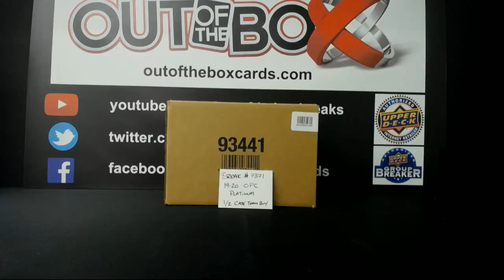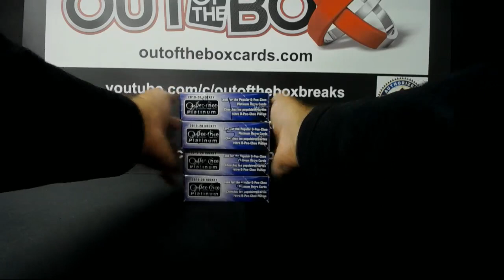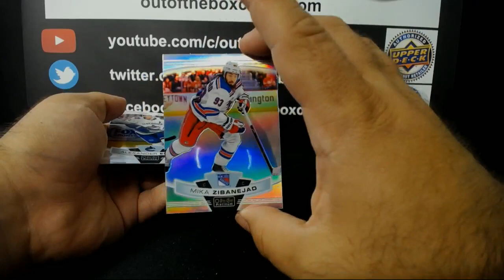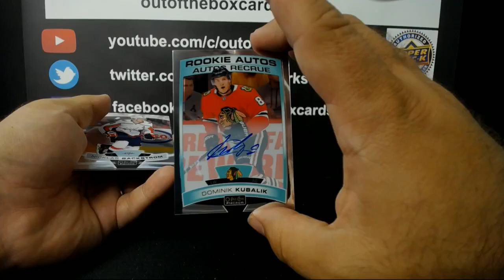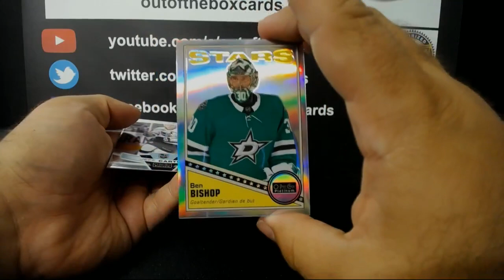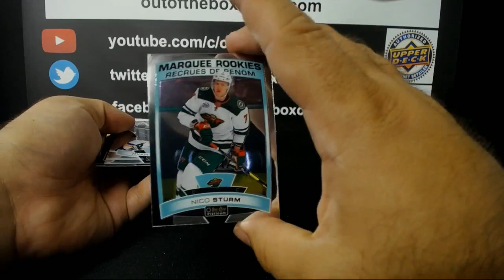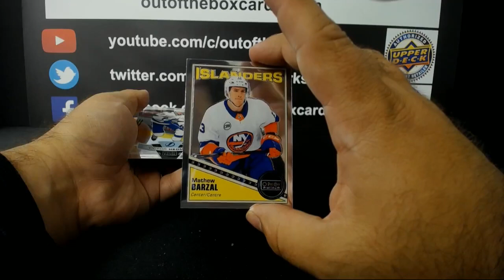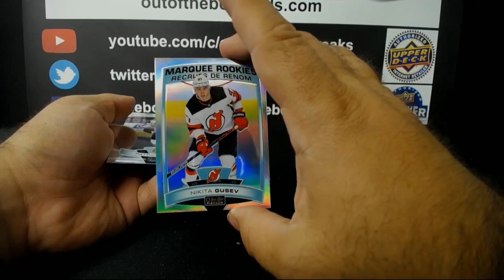Out Of The Box Group Break #7371-19-20 OPC PLATINUM 4 BOX TEAM BUY